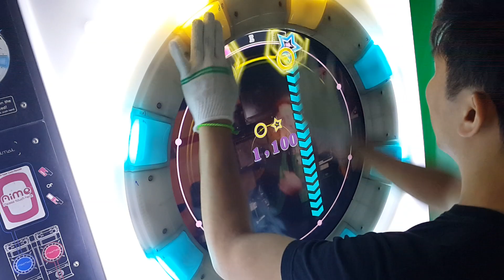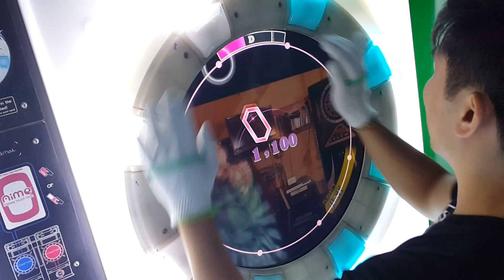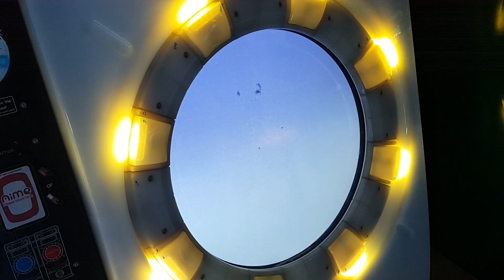[Maimai] ジンギスカン (宴) 理論値 ALL PERFECT *60fps* (AP+)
ジンギスカン / Genghis Khan